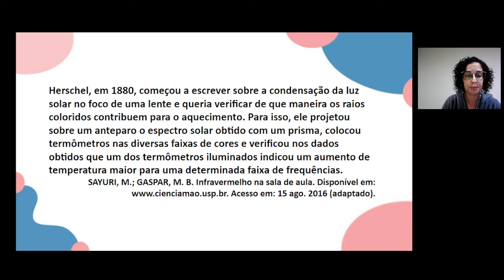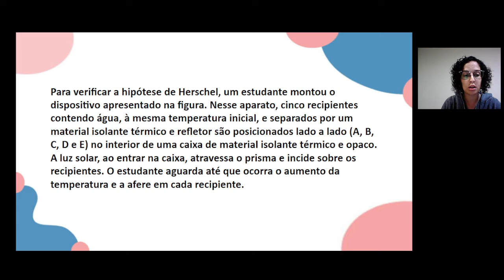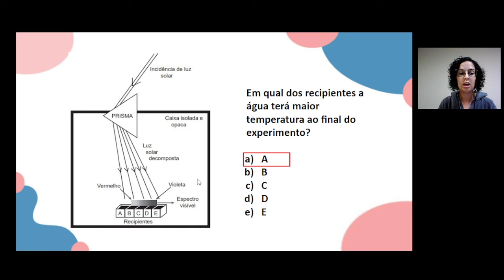[FÍSICA] Questão 130 - ENEM 2020/Prova Azul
Professora: Isabel